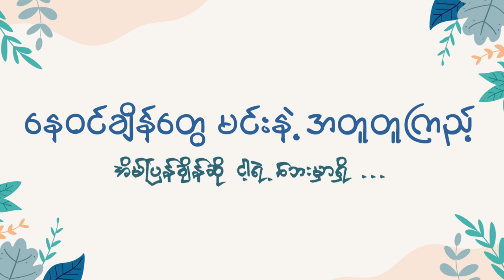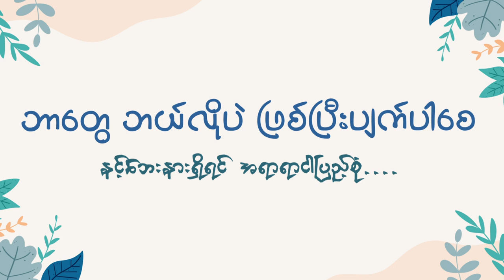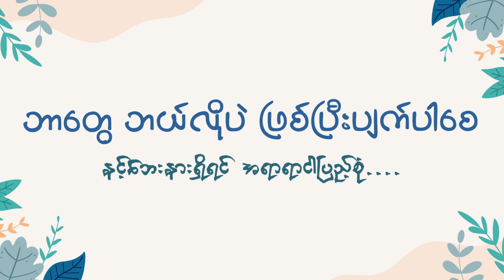PARADISE LYRICS VIDEO - Na YEm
Music Produced by @21THREE
Lyrics Video Created by @TravelArtzPictures